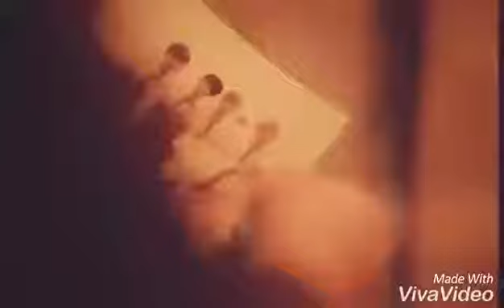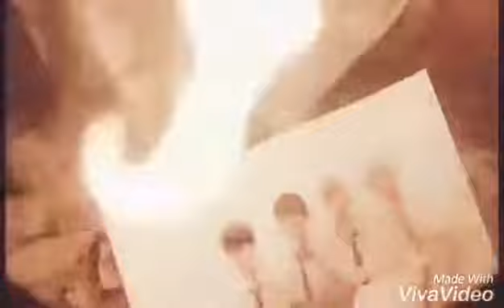GUNWOO AND SEYONG AĞLADIN YA